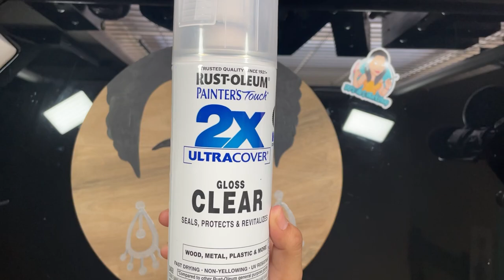Hop Around Latin America Collab|Frida Wreath Wooden Decor| Bottle Cap Mirror on a budget & GIVEAWAY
Hey crafters! I’m Daniela with DD’s Art Workshop! For today’s DIY we will be making a Frida inspired home decor or wreath, and a bottle cap mirror, part of the Hop around Latin America challenge!

1. Watch and like each video in the hop.
2. Listen for the Spanish keyword or phrase in each video
3. Comment what you think it means in English
*No cheating* and if you know it, don't make it obvious that it's the right answer.
Winner will be announced Friday, June 11th

**MATERIALS:

First Project: (Frida Decor)

• Acrylic Paints
• Michales Flowers
• Sealer
• Gorilla Glue Gun and Glue Sticks

Second Project:

• Pizza Pan (Dollar Tree)
• Mirror (Michael’s)
• Bottle Caps
• Lock Tight Power Grab Glue (Home Depot)
• Twine
• Razor blade
Share 🗣 with your fam and friends to inspire them as well! ❤️